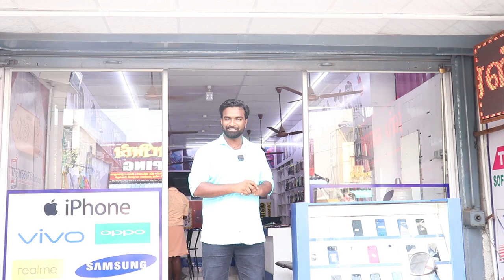9 ரூபாய் முதல் Cheapest Mobile Accessories, Mobile accessories Retail Shop, Tiruppur Mobile Solution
9 ரூபாய் முதல் Cheapest Mobile Accessories, Mobile accessories Retail Shop, Tiruppur Mobile Solution

Shop Details :

48MR+GV9, Sakthi Theatre Rd, Postal Colony, Tiruppur, Tamil Nadu 641601